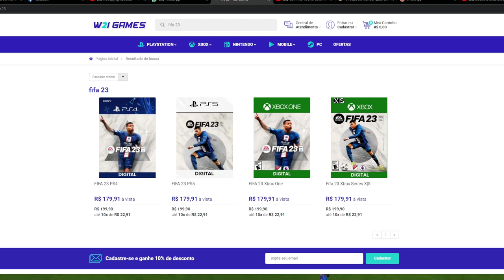EFOOTBALL 2023 - MASTER LEAGUE CHEGANDO SÓ NO FINAL DE 2023!